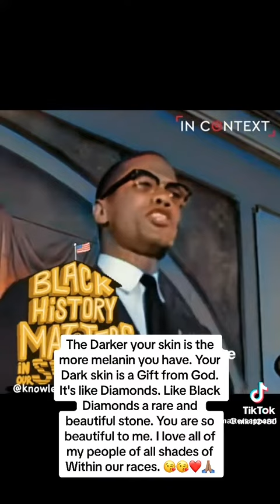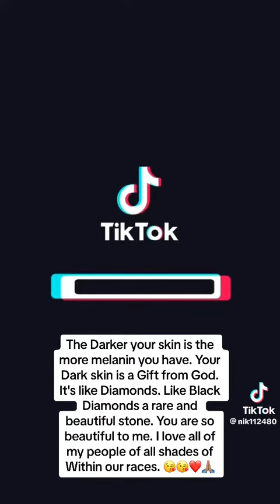Every Black Child in America Should Hear Malcolm